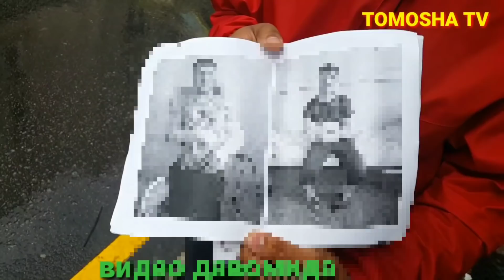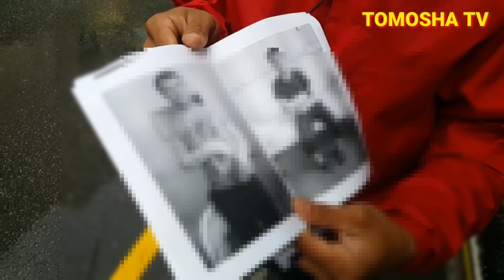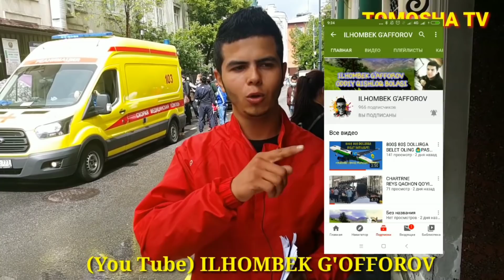OCHIREDNI BILISH UCHUN, XALQ, MOSKVA ELCHIXONASIDA